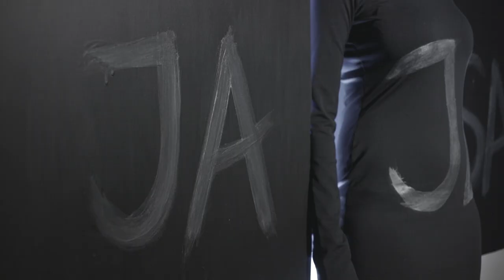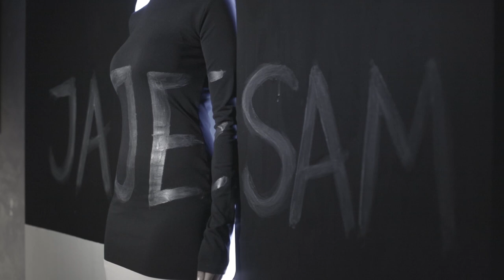Artist to Artist 2019 | a Deep Confrontation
'Milena’ - Art Performance

Artist Milena ZeVu pays homage to Milena Pavlovic Barilli artist who was born in Serbia in 1909 and died in New York in 1945.
She had a blissful personality which one can notice in her work. ArtWalks ‘Milena’ is about confrontation between an artist from the present and an artist from the past... it’s a dialogue and a subtle communication between two female artists. Times are changing and there is always a lot of struggle for an artist to overcome...Milena did it in her own unique way.

Music: 528Hz | Big Tibetan Singing Bowl Music for Healing & Meditation by Meditative Mind
Video by Ivan Grujic